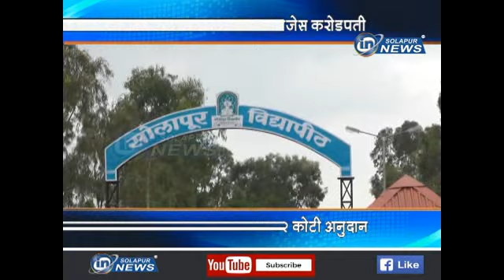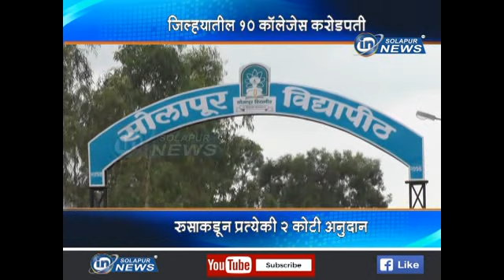RUSA COLLEGE GRANT | IN SOLAPUR NEWS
RUSA COLLEGE GRANT